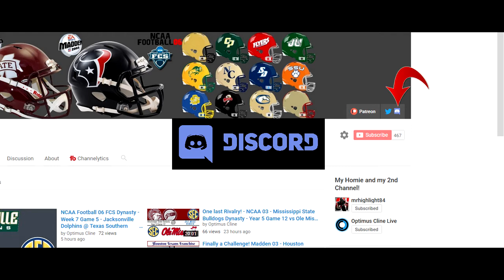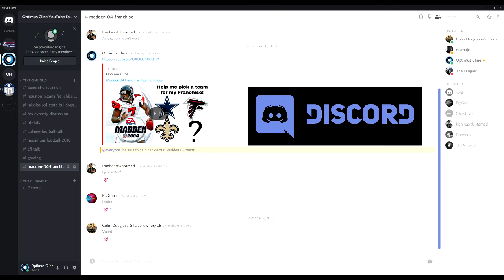Community Discussion - Ways to communicate with me!